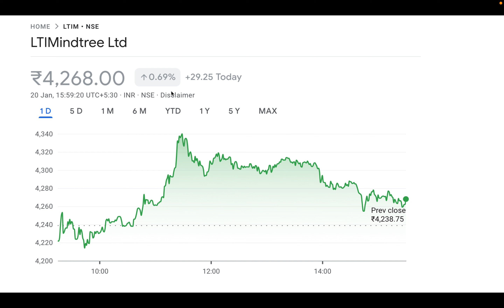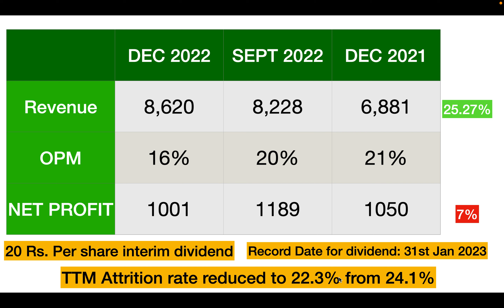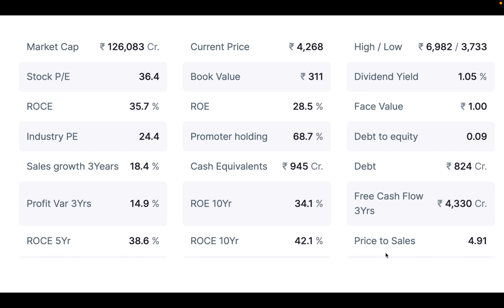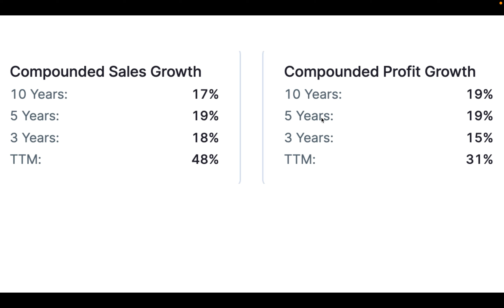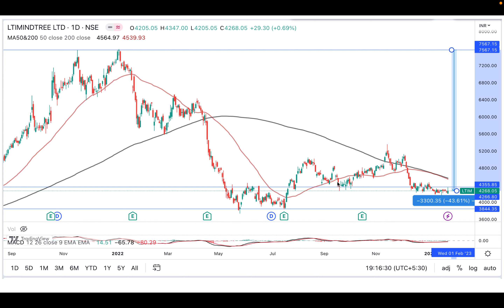TOP IT STOCK - Best IT Stock for 2023 - Best Buying Level at Support and Q3 Update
Flying Civic

share market
stock market
ltim share
ltim share price
best share to invest in 2023
best stocks for portfolio
flying civic stocks
high growth shares
rising giants shares
marcellus stocks
saurabh mukherjea portfolio
marcellus stocks buying levels
longterm investing
portfolio stocks
sip stocks
nse